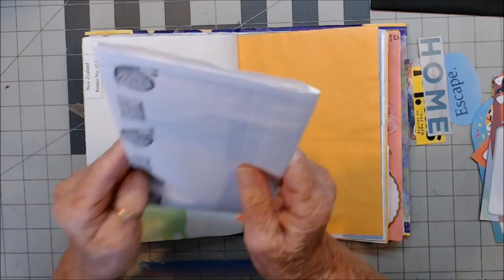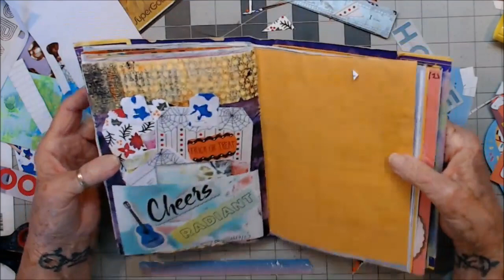A Page in my Happiness Journal For Jenny Davis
You can find me here:

E.Mail:
Snail Mail:
Maggie Lockley
27 Aotea Crescent
Tokoroa, 3420
South Waikato
New Zealand